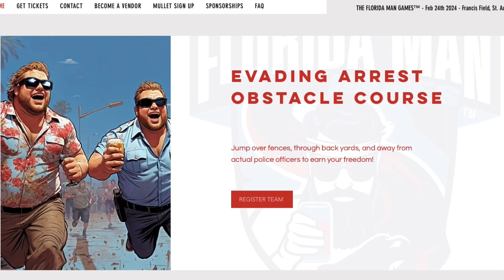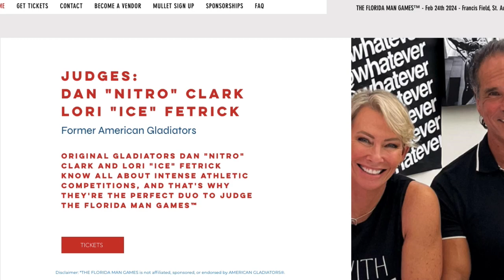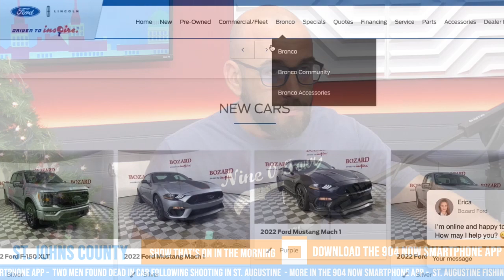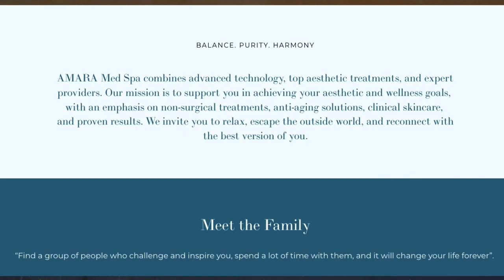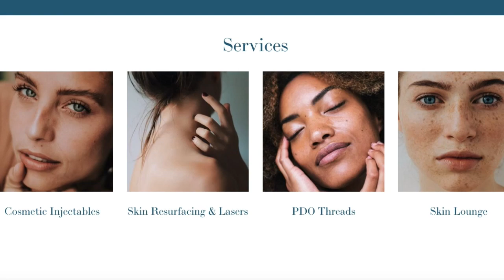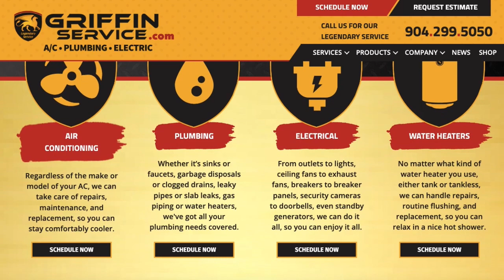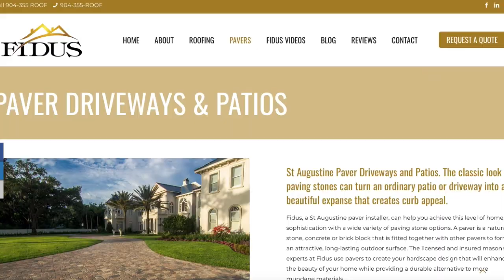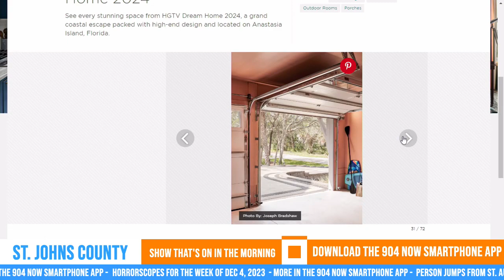STOITM: SAHS football team to have motorcade sendoff tomorrow | December 5, 2023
On today's Show, Pete and Davey talk about the SAHS Football team having a sendoff tomorrow for their State championship game, a six year old died after a Hit and Run, a woman who choked on Turkey then got a toothbrush stuck in her throat, the Grand Theft Auto VI trailer being Florida Man, a local home being part of the HGTV dream home, and a "Elf" Movie Screening at the Amp.

Timestamps:
5:49 - Question of the Day
10:30 - Jaguars Monday Night Football Recap
12:30 - Big Brothers Big Sisters Golf Event Recap
15:45 - SAHS Motorcade Sendoff
21:06 - 6 year old dies in Hit and Run
28:41 - Woman Chokes on Turkey, then toothbrush gets stuck
32:42 - GTA VI Trailer
34:59 - HGTV Dream Home on Anastasia Island
39:57 - Elf Movie Screening at The Amp

Great Expectations Auction & Realty
Amara Med Spa
Chris Lucero Bail Bonds
Griffin Service
Fidus Roofing
St. Augie's Pizza
Cheba Hut Toasted Subs
Bates, Hewitt, and Floyd Insurance
Willow & Mane
Vilano Holiday Village